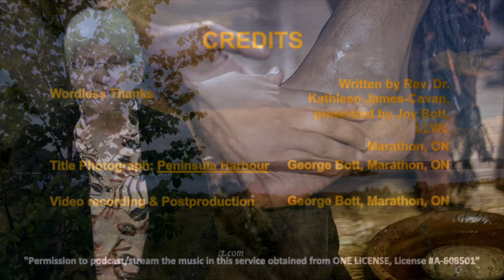28 days of Thanksgiving Sermons - week 2 - Wordless Thanks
This week, you are invited to think about and share your experience of gratitude, focusing on silence. How is your experience around silence and gratitude limited? Can you instead imagine offering gratitude, with silence, in ways that are abundant and overflowing? Sermon by the Rev. Dr. Kathleen James-Cavan.